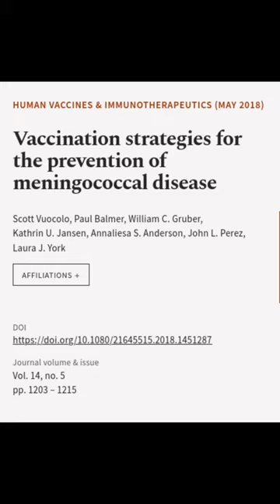Vaccination strategies for the prevention of meningococcal disease | RTCL.TV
### Keywords ###

### Article Attribution ###
Title: Vaccination strategies for the prevention of meningococcal disease
Authors: Scott Vuocolo, Paul Balmer, William C. Gruber, Kathrin U. Jansen, Annaliesa S. Anderson, John L. Perez ,and Laura J. York

### Video Timestamps ###
0:00:00 - Summary
0:00:16 - Title
0:00:21 - End